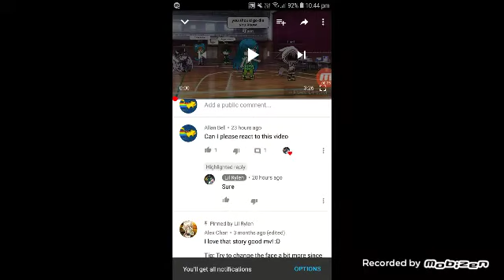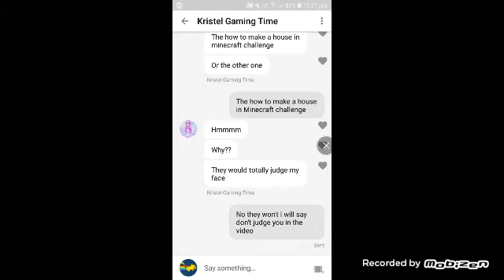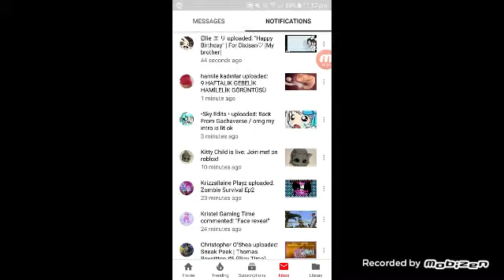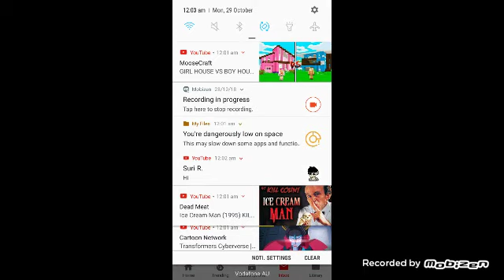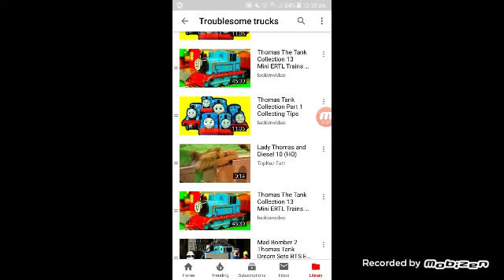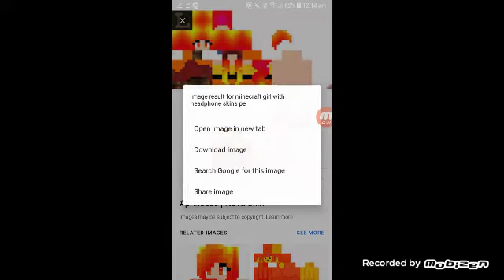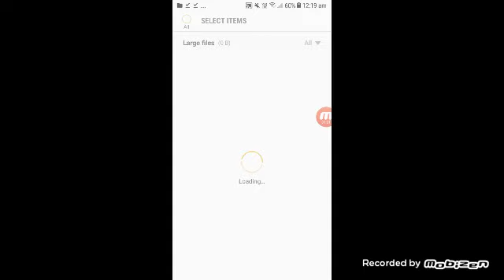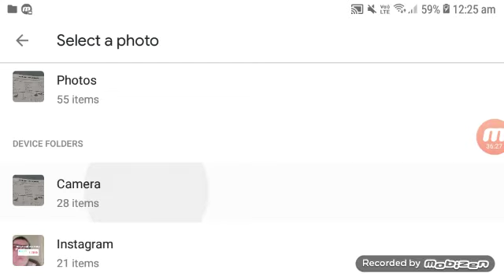This is me reaction